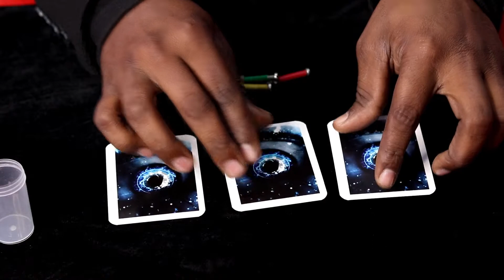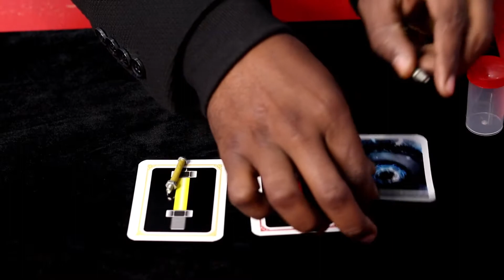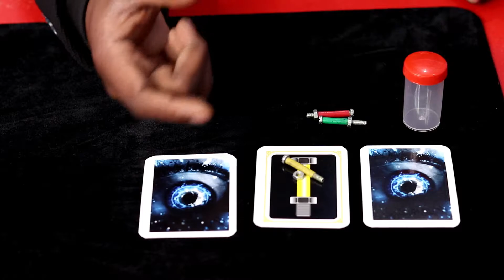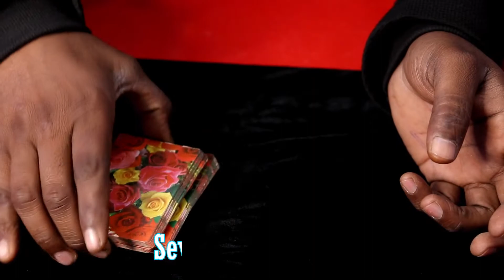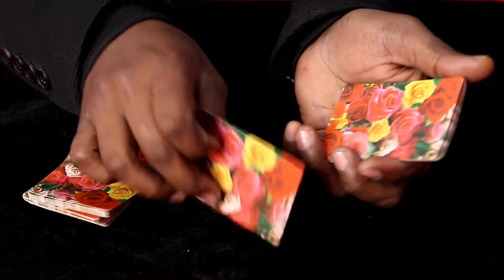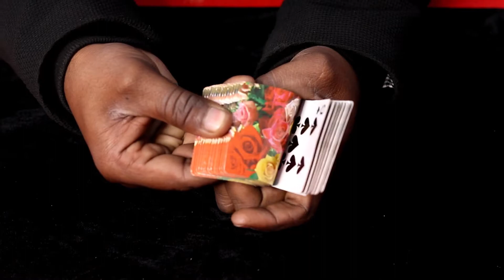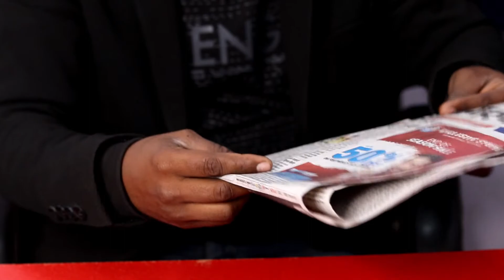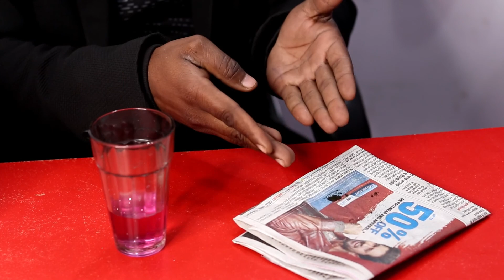800₹ Magic kit by suman magic shop